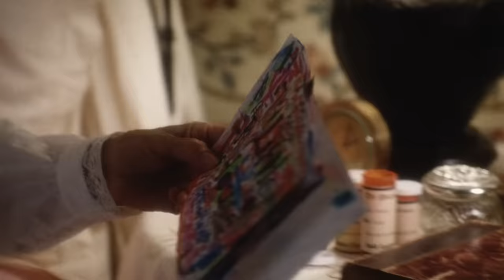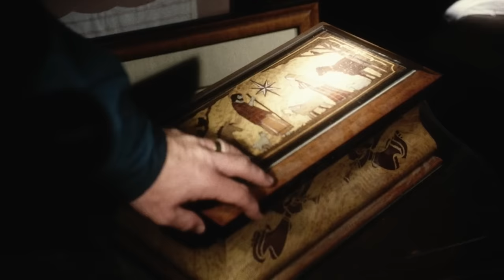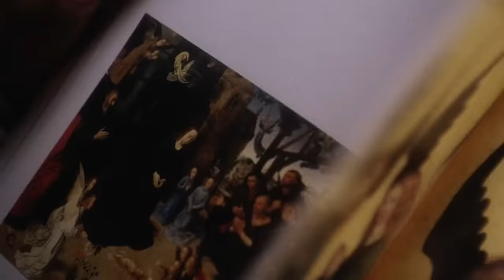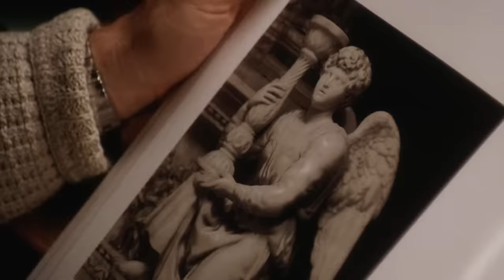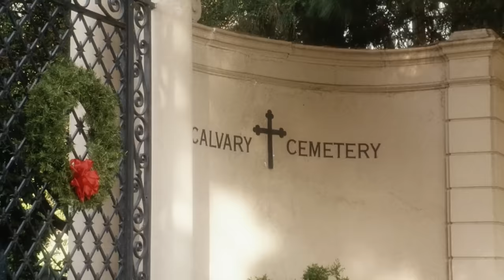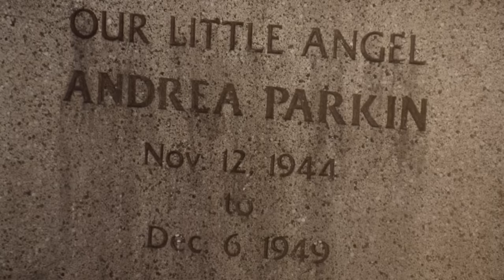A ski-shop owner reluctantly moves himself in to an estate as live-in help for an elderly widow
A ski-shop owner reluctantly moves himself, his wife, and his daughter in to an estate as live-in help for an elderly widow. While struggling to balance his career and family life, he has recurring dreams about an angel.